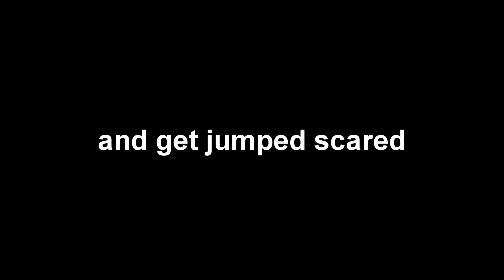Wait... this isn't fortnite..?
A: Julian/Bonjo/Bonjoballistic

A: 16

A: Sony Vegas

Q: What computer do you use

A: ibuypower - Desktop - Intel Core i7 8700k - 16 GB Memory ' NVIDIA GeForce GTX 1080 - 1TB Hard Drive + 240 GB Solid State Drive